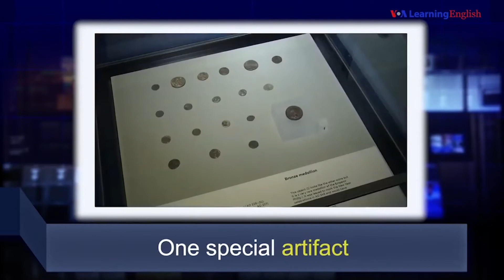Học từ vựng qua bản tin ngắn: Artifact (VOA)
Chào mừng các bạn đến với chương trình News Words của VOA, giới thiệu với các bạn những từ hay được dùng trong tin tức. Từ của tuần này đến từ dự án Crossrail, một đường hầm cho tàu hoả đang được xây dựng ở London, Anh quốc.

Một artifact là một vật dụng đơn giản được con người làm ra và sử dụng trong quá khứ. Trong khoa học một artifact là một chất liệu hoặc cấu trúc được con người, chứ không phải tự nhiên, tạo ra.